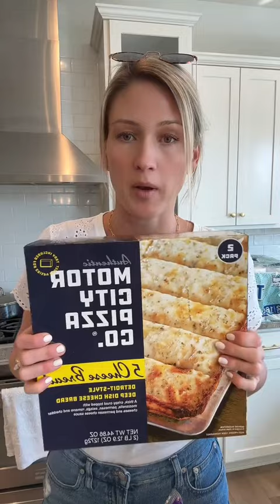Costco Haul!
Costco Haul for the week! It was $361 and I got a good amount of stuff I felt like!